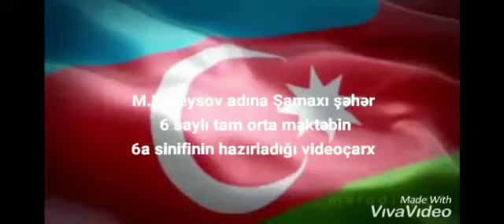Səmiyə bala M.K Veysov adına Şamaxı şəhər 6saylı tam orta məktəbin 6a sinfinin hazırladığı videoçarx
AVH-TV